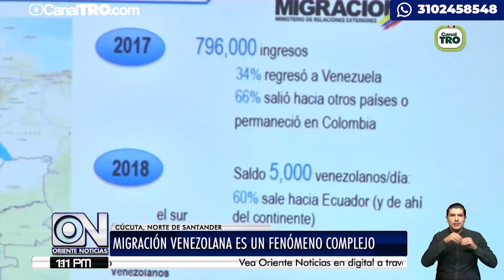Migración venezolana es un fenómeno complejo